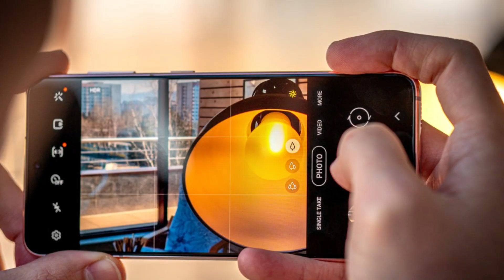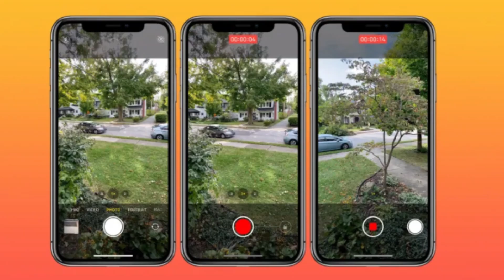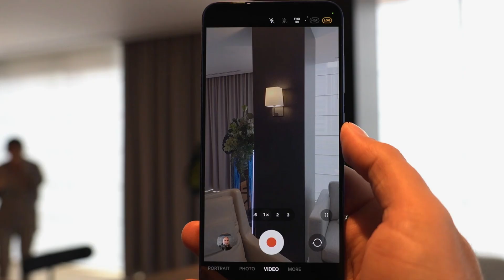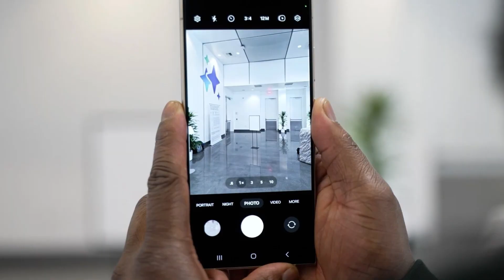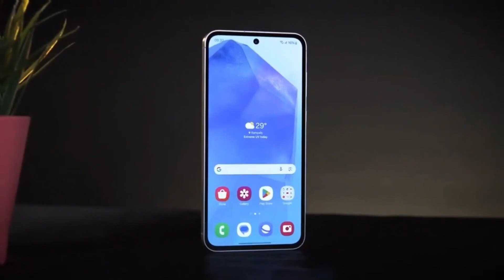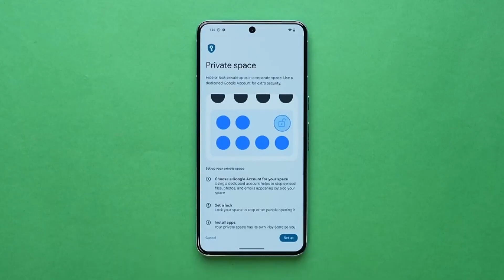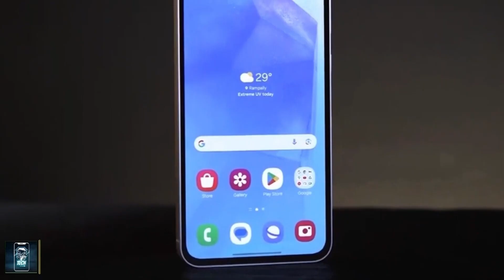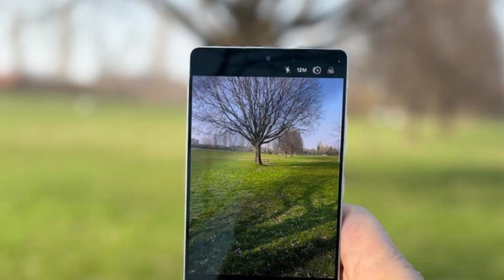iPhone 17 Pro Finally Gets 8K Video—Apple’s BIGGEST Camera Upgrade Yet!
Apple is FINALLY bringing 8K video recording to the iPhone 17 Pro—but how will it compare to Samsung’s Galaxy S25 Ultra? This could be Apple’s biggest camera upgrade yet! Here’s everything you need to know!